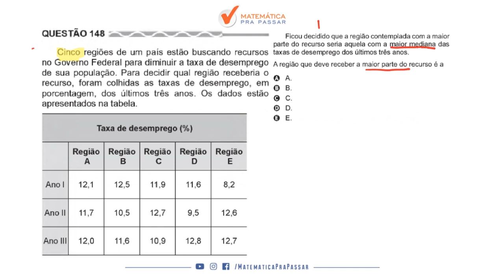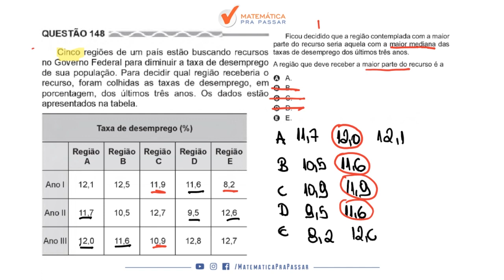Matemática para ENEM |Dica 105| Encontrar a Mediana ficou fácil